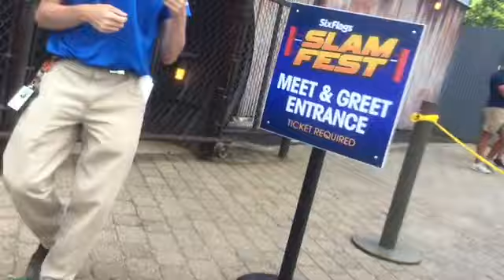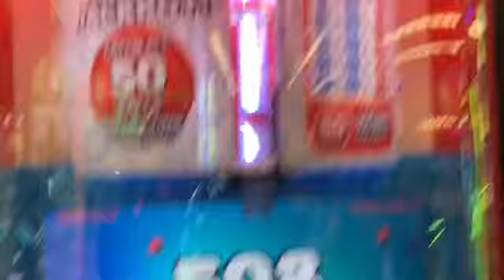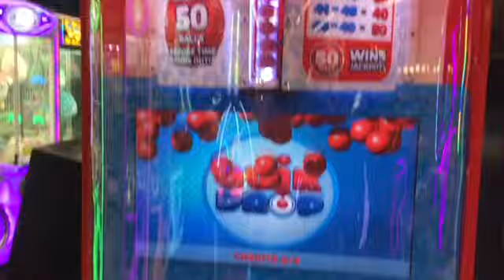Six Flags Great adventure slam fest